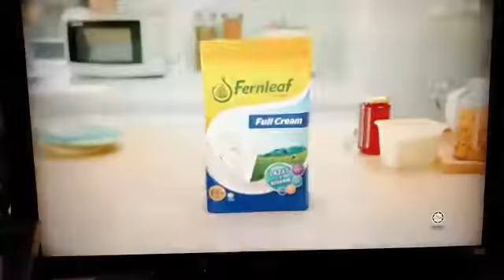Pratheep Fernleaf advertisevement 2019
Video from Praymah